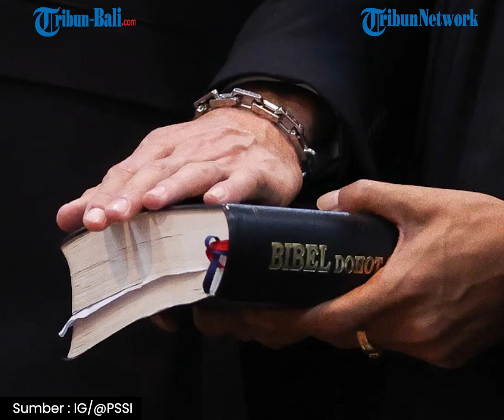Satu Pemain Keturunan Sapa Suporter Timnas Indonesia tapi Tidak Bisa Dinaturalisasi karena Peraturan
Satu lagi pemain keturunan Indonesia mencoba menyapa para pecinta sepak bola Tanah Air di salah satu akun instagram yang bernama Half Blood Indonesie. Pemain yang dimaksud itu adalah Jaden Sean Montnor.

(OPA)